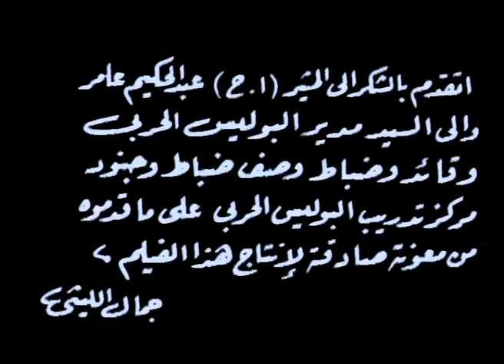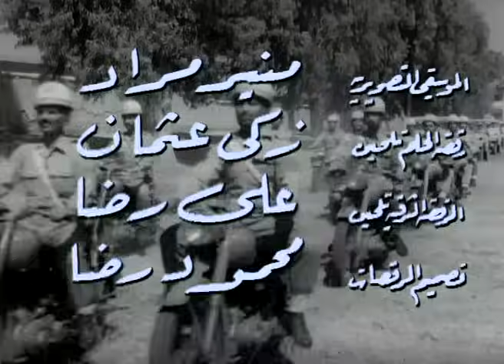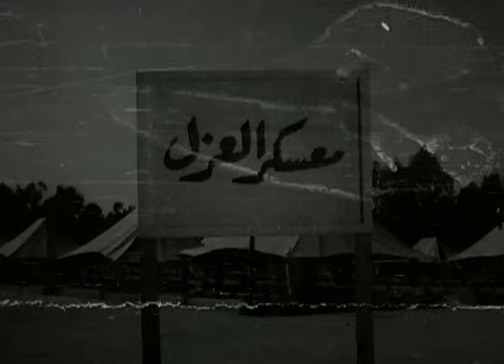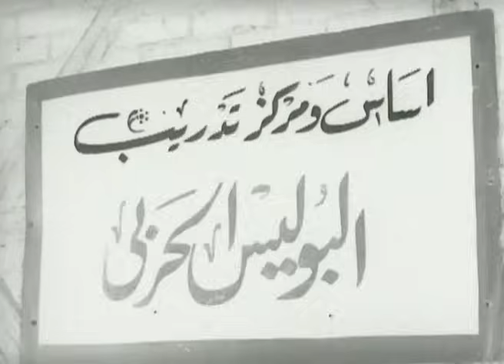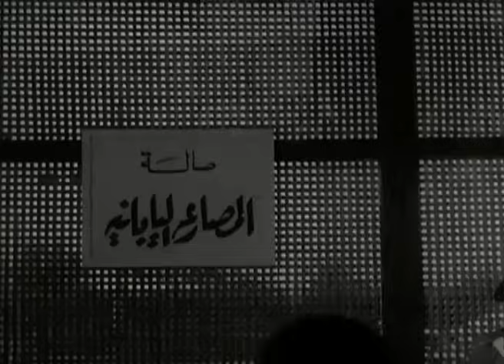Ismail Yassin Police Harbi Movie - فيلم اسماعيل ياسين بوليس حربي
تدور أحداث الفيلم حول شخص يحب راقصة في ملهى ليلي ويقرر الزواج منها ولكن طلب منها أن تترك الرقص ولكن اصحاب الملهى كانو يخشون انصراف الزبائن من الملهى ولذلك قاموا بالتآمر عليه لكي ترجع الراقصة وبالفعل نجحوا في ذلك عن طريق التحاقه بالبوليس الحربي

الابطال
اسماعيل يس
عبد السلام النابلسى
رياض القصبجى

الاخراج \ طلبة رضوان
المؤلف \ على الزرقانى